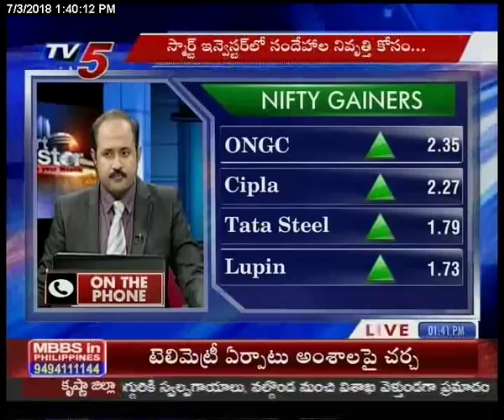3rd July 2018 TV5 News Smart Investor